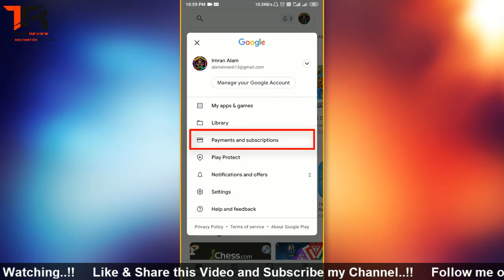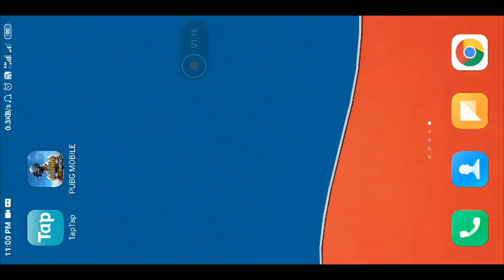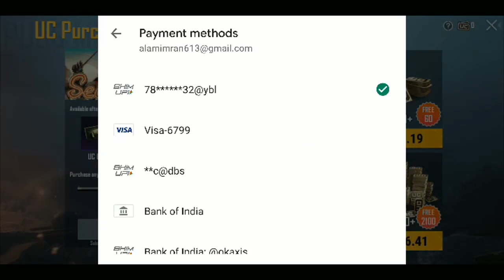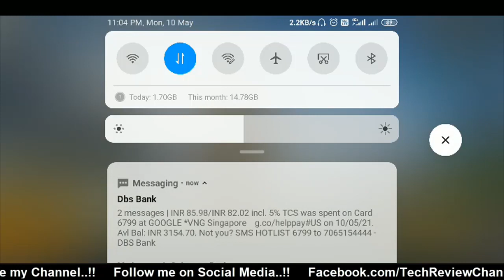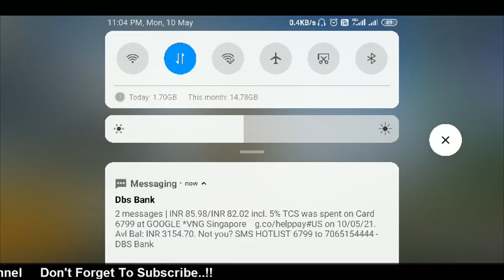🔥How To Buy UC in PUBG VN, VNG or Vietnam Version in India PUBG VN or VNG UC Buy in India | in Hindi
In this video I talking about How can you buy UC in PUBG Vn, VNG or Vietnam version in India using Debit card/credit card method. You can also buy with UPI app but UPI does not work properly so I suggest you to buy UC using your card. How to add card on play store and how to buy UC explained in this video. I hope you like it and enjoy it.
My Gears:-
1. Mic (Boya BY-M1)
2. Asus TUF Gaming A17 Laptop
3. Lenovo Ideapad 330 Ryzen 5 Laptop
4. Photron Tripod
5. HP X1000 Wired Optical Mouse
6. RedGear A15 Gaming Mouse
7. Redgear MP35 Mousepad
8. Zinq Laptop Cooling Pad
About Channel:
"TechReviewChannel" is a Tech Related YouTube Channel where you can watch videos related to Tech Review, Tech News, Technology, Windows, Android and many more.